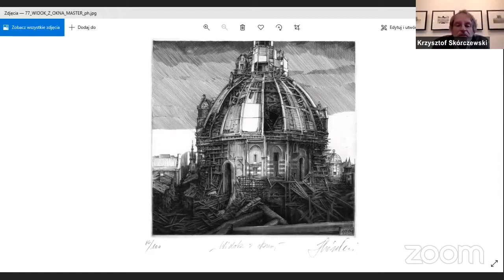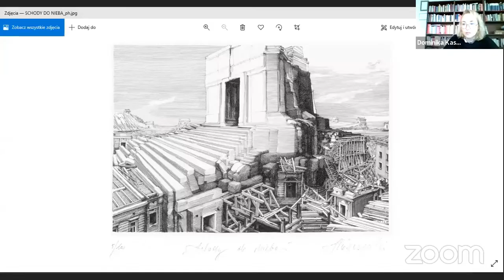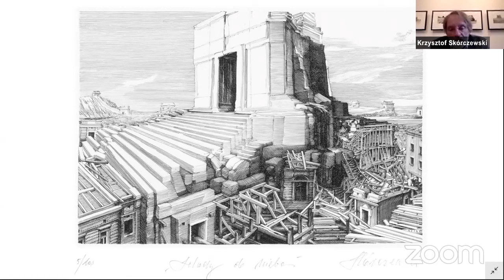Reinterpretacja dziedzictwa | Willa Decjusza | Tajemnice miedziorytu | Krzysztof Skórczewski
W ramach cyklu Reinterpretacja dziedzictwa zapraszamy na spotkanie online o tajemnicach miedziorytu z Krzysztofem Skórczewskim, wokół wystawy „Inspiracje” prezentowanej w Willi Decjusza od 17 października do 3 grudnia 2021.

Prowadzenie: Dominika Kasprowicz, prof. UJ, dyrektorka Instytutu Kultury Willa Decjusza.

Data: 8 listopada 2021.

Cykl spotkań Reinterpretacja dziedzictwa — interaktywne spotkania na temat dziedzictwa kulturowego organizowany jest przez Instytut Kultury Willa Decjusza.

Wystawa "Inspiracje" została dofinansowana ze środków Ministra Kultury, Dziedzictwa Narodowego i Sportu pochodzących z Funduszu Promocji Kultury – państwowego funduszu celowego.

Projekt dofinansowano także ze środków Gminy Miejskiej Kraków.